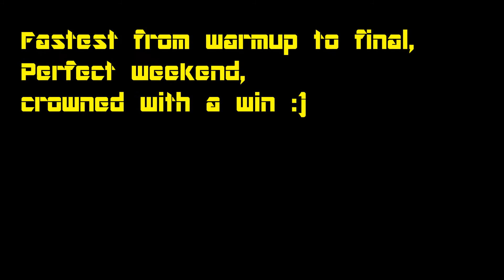A-Final Schlüchtern, Erik Jockel Onboard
Onboard Video aus Schlüchternam 28.9.14, Sieg!, VW Polo 6n2 S1600,
Took out the pace after joker lap because i had a good gap to second place.